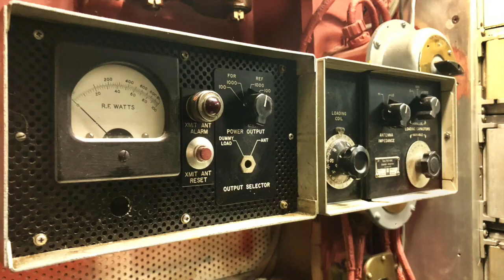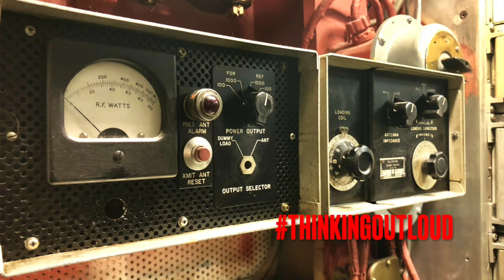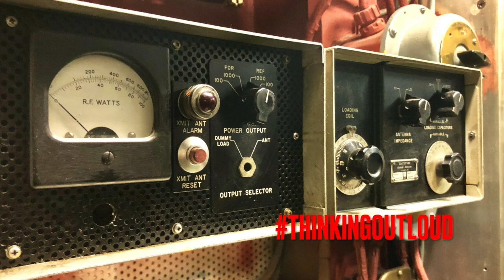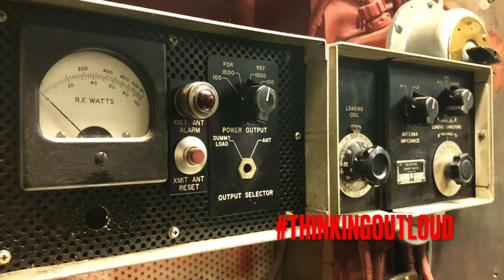Blahsquiat™ Presents: THINKINGOUTLOUD #105: JAY 2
Jay 2. Get it?